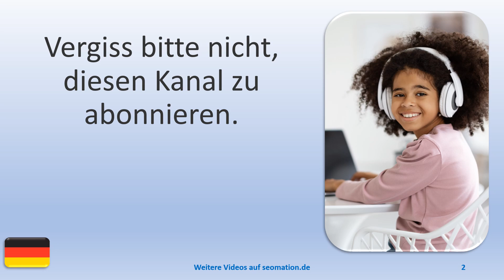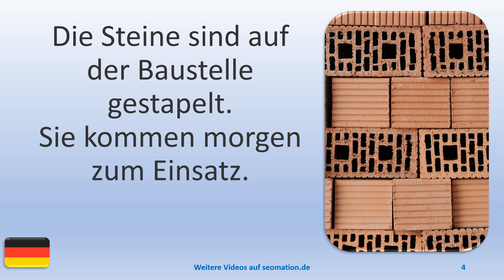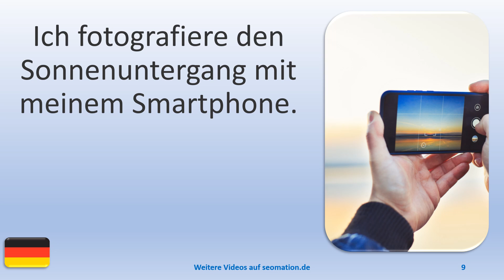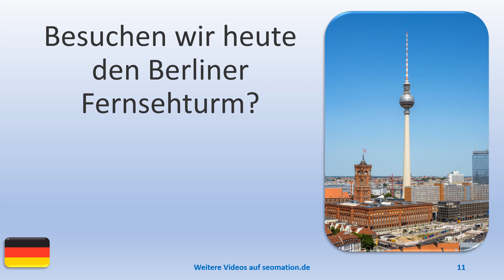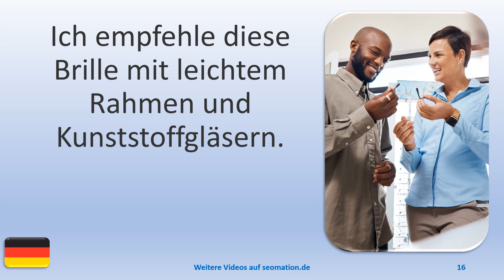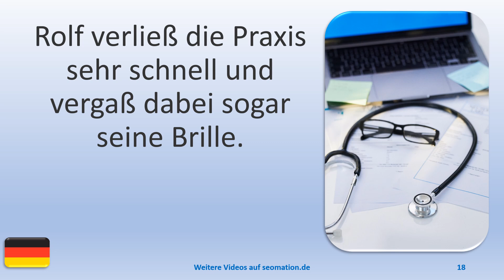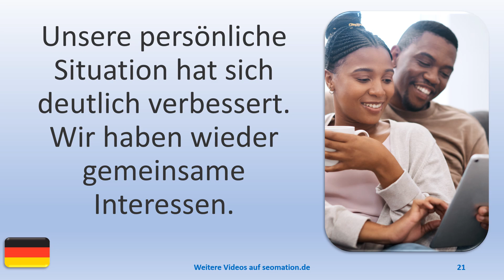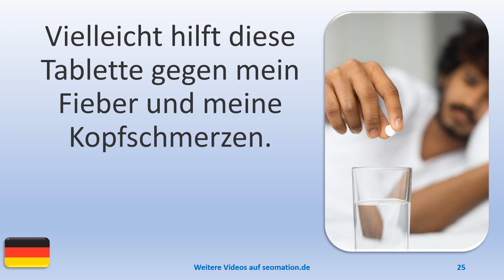▶️1316▶️ Ich lerne Deutsch mit Texten und Bildern in unterschiedlichen Situationen.